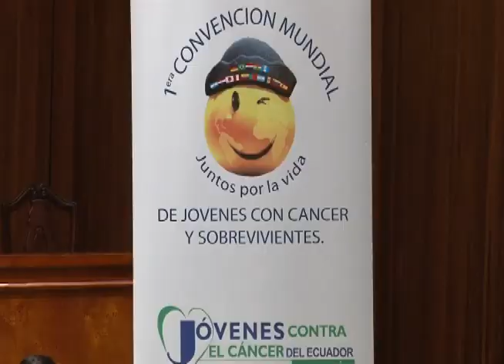Lenín Moreno afirmó que gobierno no escatima recursos para atender a personas con cáncer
Quito, 08 de mayo del 2012.- El Vicepresidente de la República, Lenín Moreno, afirmó que el gobierno ecuatoriano no escatima recursos para atender en sus necesidades a las personas que padecen cáncer o enfermedades raras en el país, en el marco de la clausura de la 1era. Convención Mundial de Jóvenes con Cáncer y Sobrevivientes que se efectuó en el antiguo senado de la Asamblea Nacional.

El Segundo Mandatario afirmó que la atención prioritaria a las personas que tienen enfermedades denominadas catastróficas es una política de Estado, "para que quienes padezcan esas enfermedades accedan al Bono Joaquín Gallegos Lara, que es una ayuda de 240 dólares para que atiendan algo de sus necesidades".

Asimismo, refirió que también pueden acceder a los programas de Vivienda "Manuela Espejo", para lo cual ya se han firmado convenios con alcaldes de casi todo el país para que los Gobiernos Autónomos Descentralizados donen los terrenos para la construcción de las casas. "No los vamos a dejar solos, siempre les tenemos en nuestra mente. Queremos que los elementos que nos conciernan a nosotros no generen pensamientos tóxicos en ustedes".